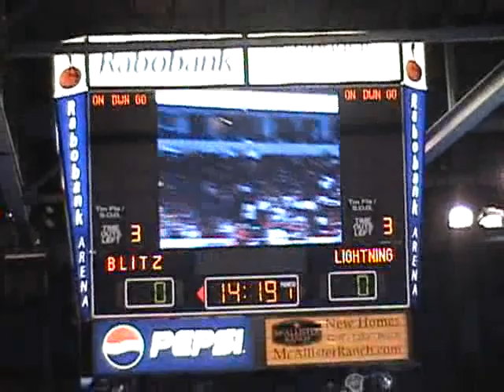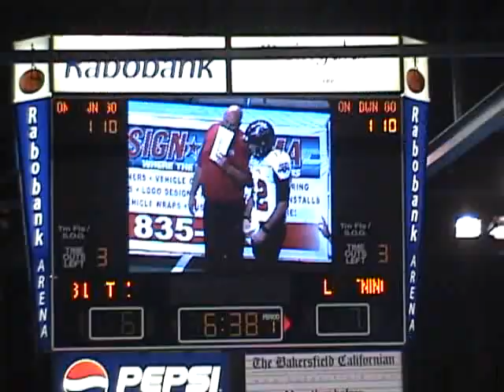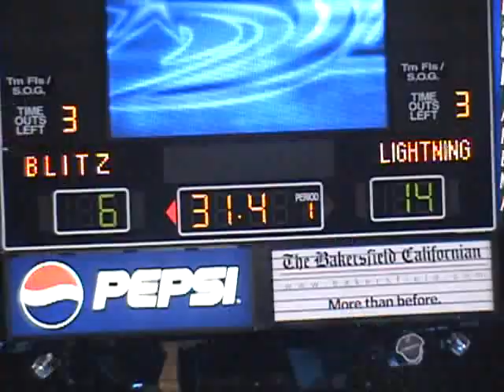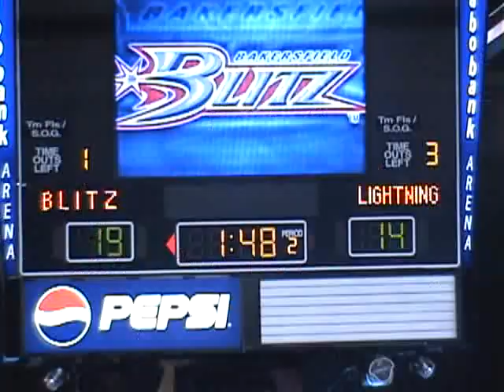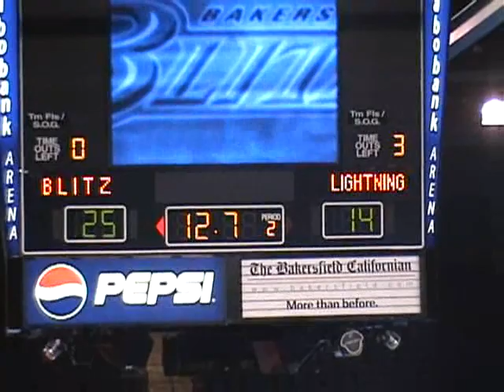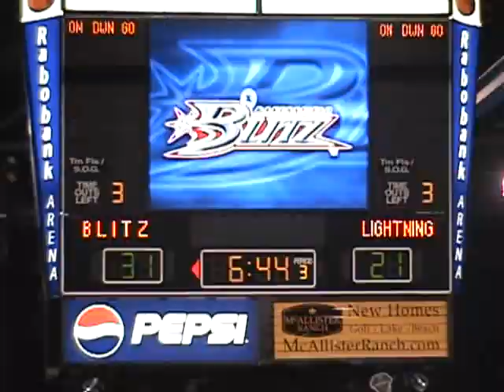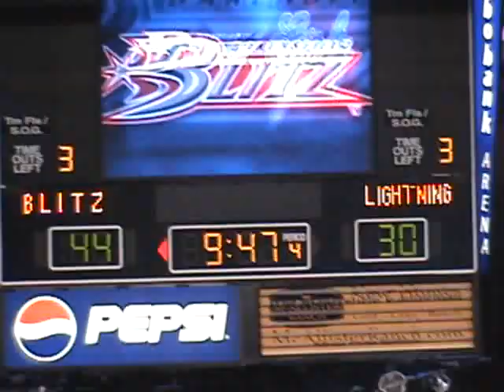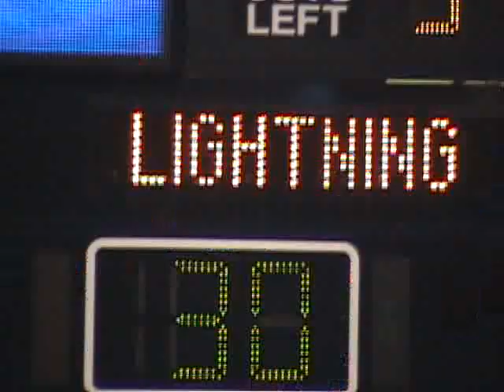arenafootball2 - Stockton Lightning at Bakersfield Blitz - 7/21/2007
Sideline view - arenafootball2 Stockton Lightning at Bakersfield Blitz - July 21, 2007